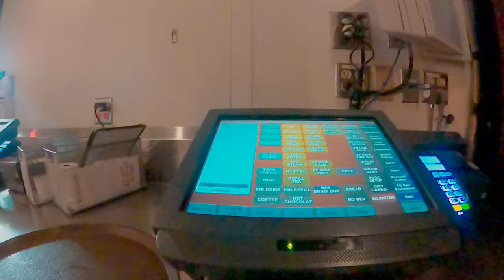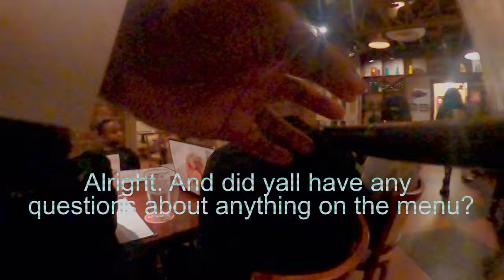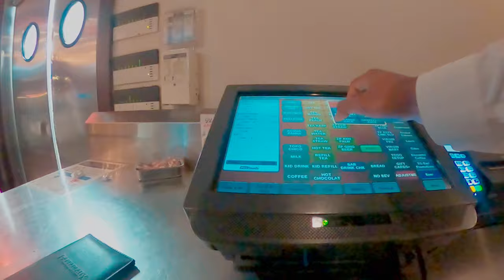Server POV: How To Be A Waiter At A 4.5 Star Restaurant (FYE Service)